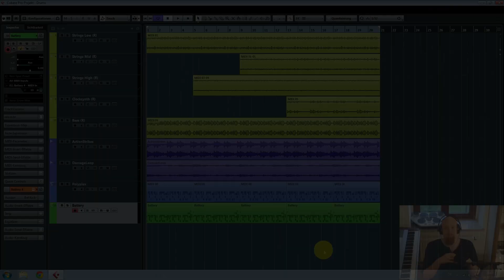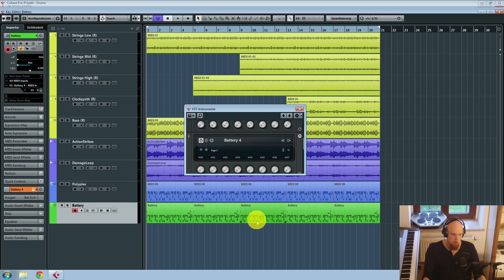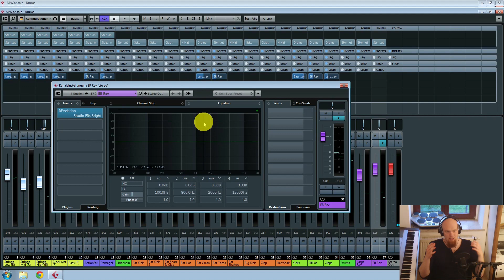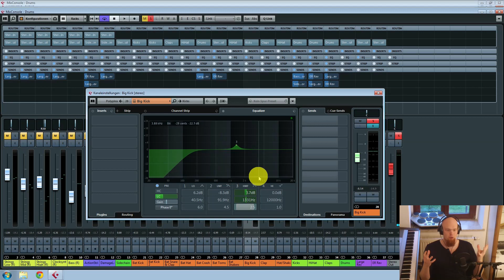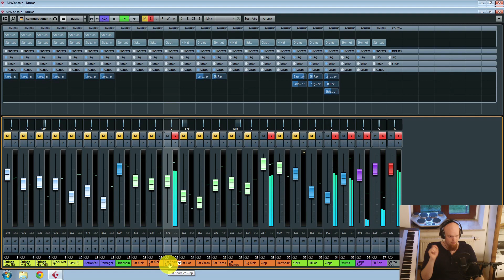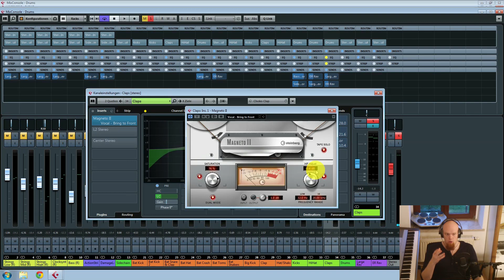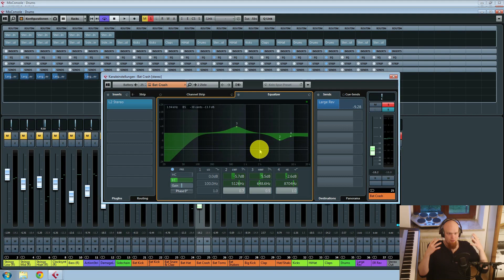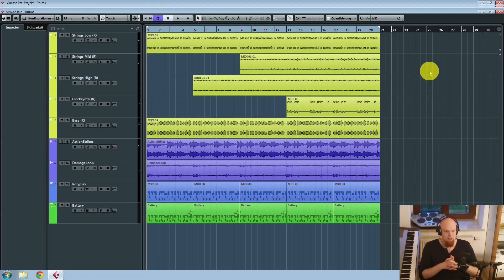Drums abmischen in Cubase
Ich zeige euch meine Tricks beim Drums Abmischen mit Effekten von Steinberg, Waves und Native Instruments in Cubase Pro.

Den Beat aus diesem Video kannst du hier bis zum 11.08. in hoher Qualität ersteigern
Der Käufer bekommt exklusive, kommerzielle Nutzungsrechte an diesem Beat sowie ein individuelles Arrangement!

Für deine Songs kann ich dir Beats produzieren, Abmischen und Mastern.